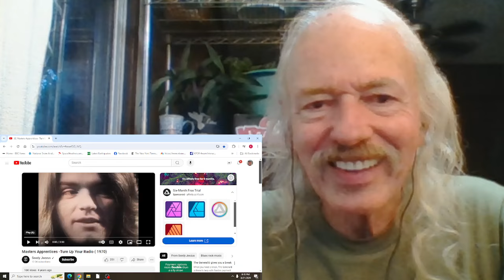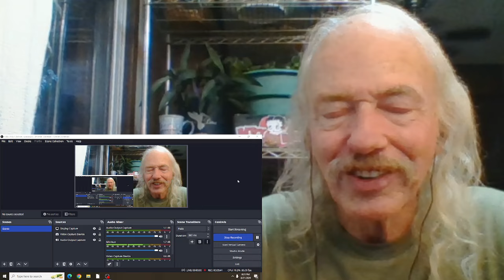The Masters Apprentices Turn Up Your Radio REACTION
from the ABC show Hit Scene 70